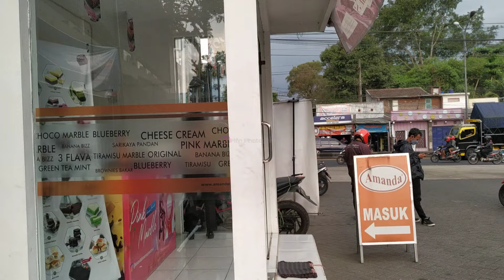RILIS LAGI PO. SINAR MUDA‼️SLEEPER TRONTON SCANIA K-410 CB EURO V DARI KAROSERI TENTREM MALANG